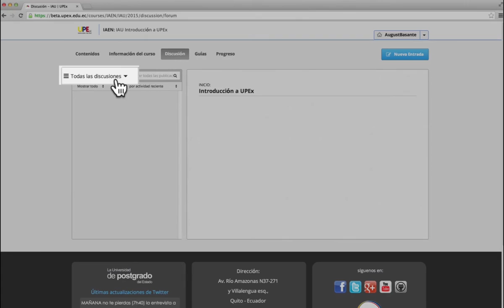Menú Discusión de la Plataforma UPEx